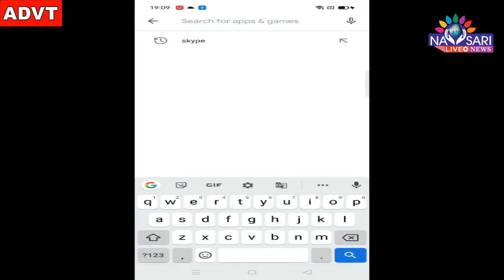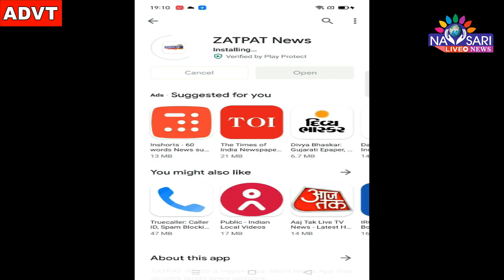Zatpat News :- Vad Savitri vows were celebrated by married women in Navsari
નવસારીમાં વટસાવિત્રી વ્રત નિમિત્તે અનેક સ્થળોએ પૂજા અર્ચના કરાઈ